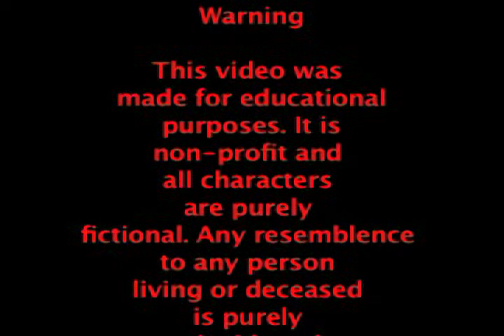The Dirty Deed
Something is about to go down between the Nervous Associate and the Shady Man!